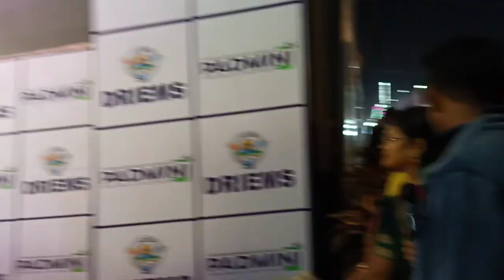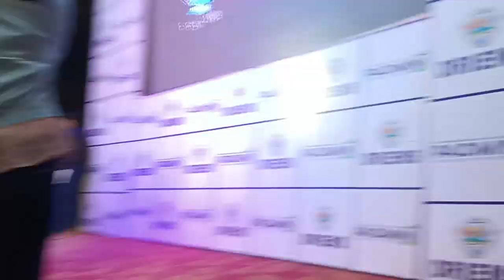16th Nov 2022 II Nursing Students II Cultural Events II Baliyatra 2022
Padmini Care Multi Super Speciality Hospital and DRIEMS Tangi Cuttack